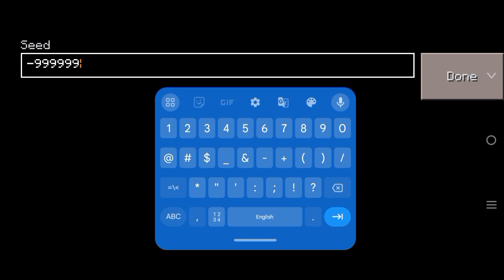top 4 best craft world seed ! craft world seeds